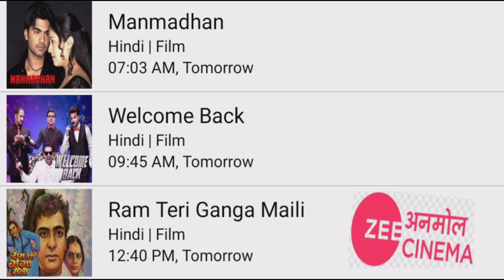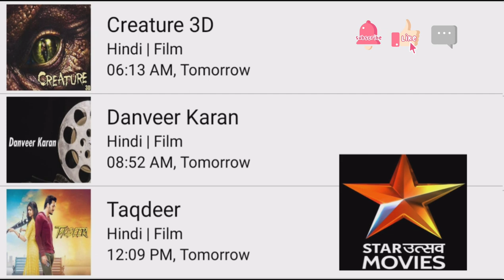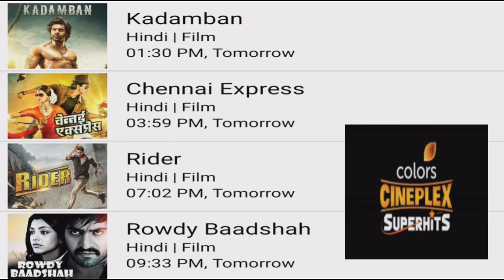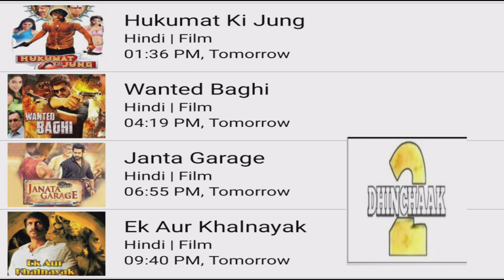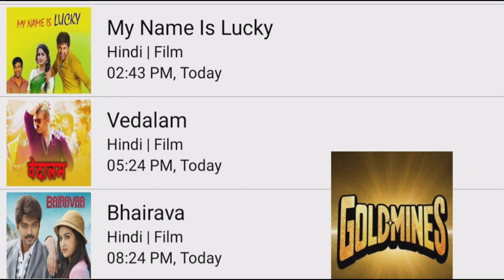DD FREE DISH HINDI MOVIE SHEDULE TODAY||SOUTH SUPERHIT MOVIE||BOLLYWOOD SUPERHIT MOVIE||2022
Cover Topics :-
1. dd free dish new update today
2. dd free dish breaking news today
3. dd free dish new channel 2021 today
4. dd free dish hindi movie schedule today
5. dd free dish news today
6  star utsav movies movie list today
7  colors cineplex Bollywood movie list today
8  dhinchaak 2 movie list today
9  Bflix Movies movie list today
10 sony wah movie list today
11 dhinchaak channel movie list today
12 zee anmol cinema movie list today
13 rishtey cineplex movie list today